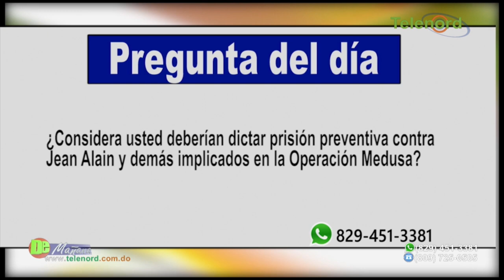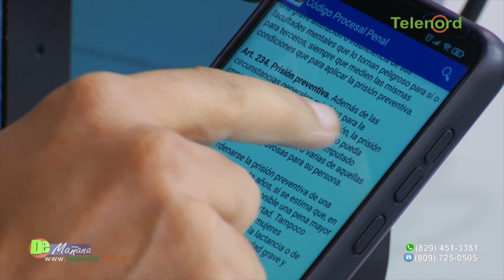Solicitan 18 meses de prisión preventiva contra Jean Alain y demás implicados en la Operación Medusa